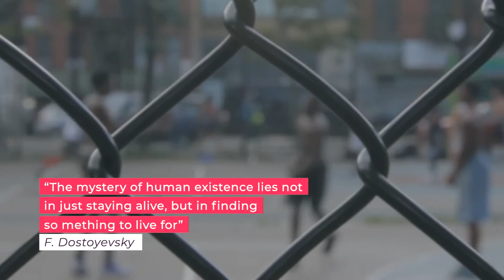Modern Motion Broadcast Package - Final Cut Pro X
“FCPX Modern Motion Broadcast Package” template is a universal solution for your any tasks. Perfect for YouTube channel, TV channel, social networks design or personal design. Use with Final Cut Pro X or Apple Motion.

Project Features:
Compatible with FCPX and Apple Motion
Resizable, use any resolution (HD, Full HD or 4K)
Multi-purpose
Universal design